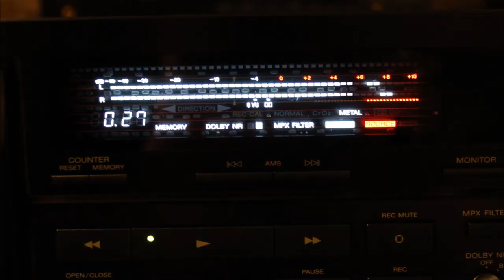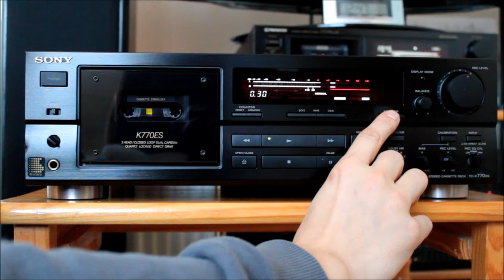Sony TC K770ES pictures and operation